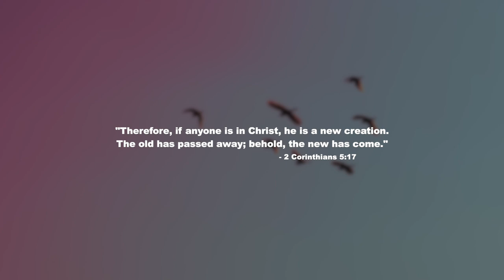Chris Howland - With You (Feat. Jake James)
Chris Howland has just released his new single 'With You' featuring Jake James